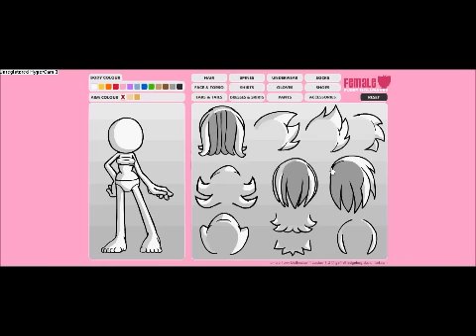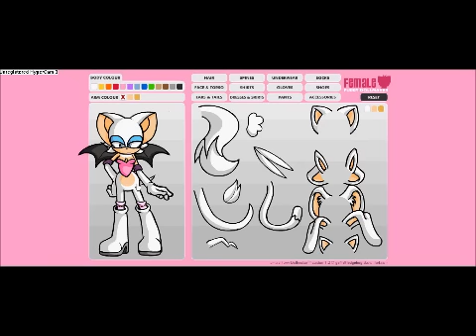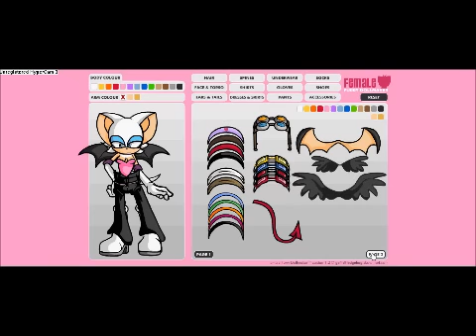Almost Rouge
A little movie I made - music is "Nicotina" by Big Sugar